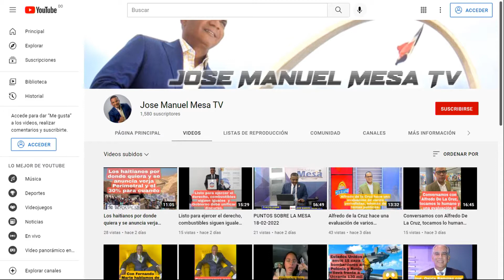Conversamos con el Intelectual Miguel Solano, destacamos lo humano.